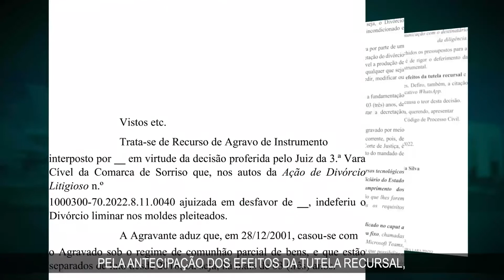Judiciário de Mato Grosso concede divórcio litigioso em apenas 56 horas de tramitação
⚖️O uso de novas tecnologias aliado ao comprometimento dos magistrados de Mato Grosso com a celeridade na prestação jurisdicional garantiu a decretação de um divórcio litigioso em 56 horas de tramitação do processo na comarca de Sorriso.

Confira!!!